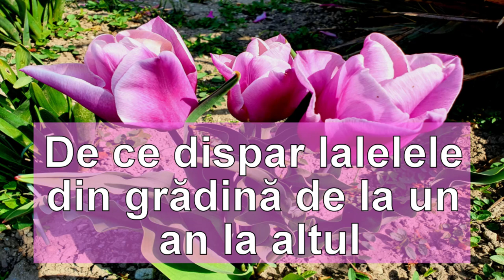Cand scotem bulbii de lalele, pentru a nu disparea din gradina